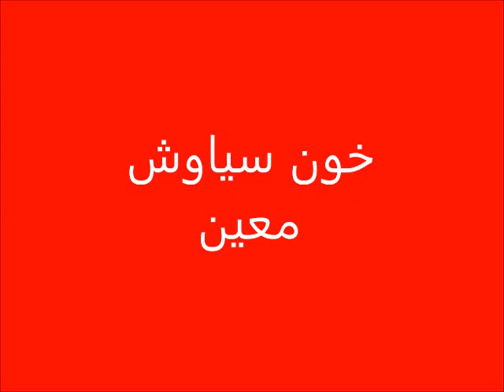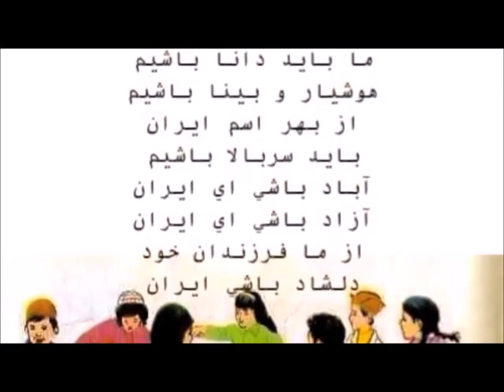Iran: Blood of Siavash .خون سیاوش معین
artist: MOEIN
song: BACHAHAYE ALBORZ
label: AVANG MUSIC
director: KOJI ZADORI
executive producer: ARMIN HASHEMI
The credit of this song is reserved for Avang Music | My channel is a non- profit channel and all the credits of the copyrighted materials which I used in my channel belonging to the original owners of the songs including the original company who has published the songs and I do not have any claim on any song that is not mine. All of my copy written videos are complied by the YouTube channel Fair use laws, but If for any reason, you would like me to remove your songs from my channel, please leave me a comment and give me a fair and reasonable amount of time to do it.